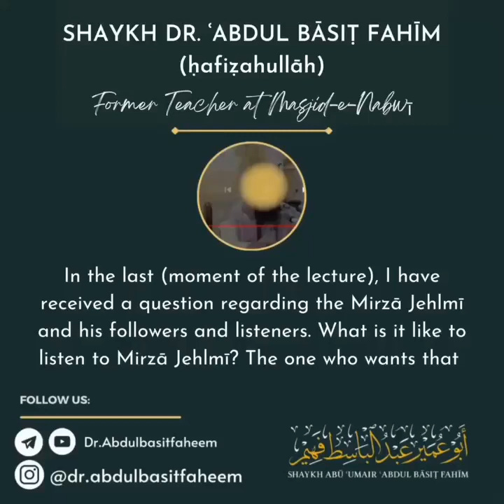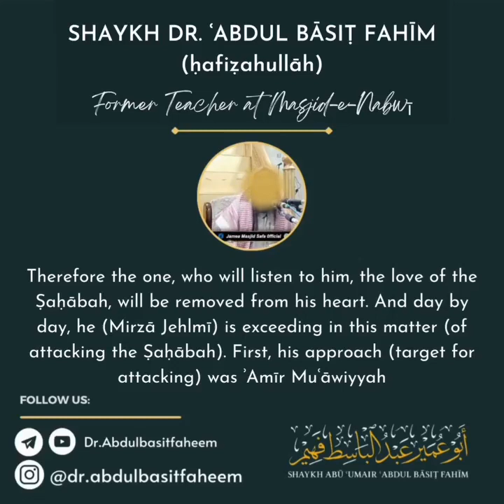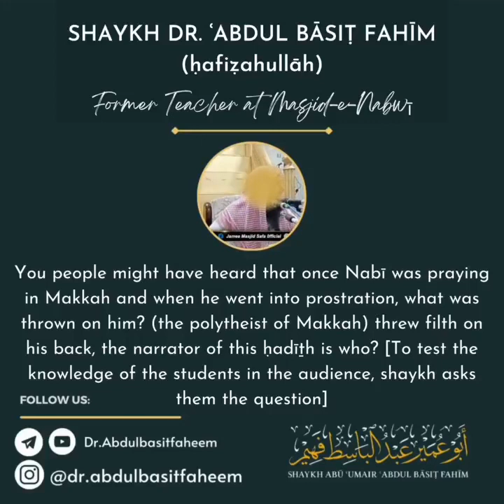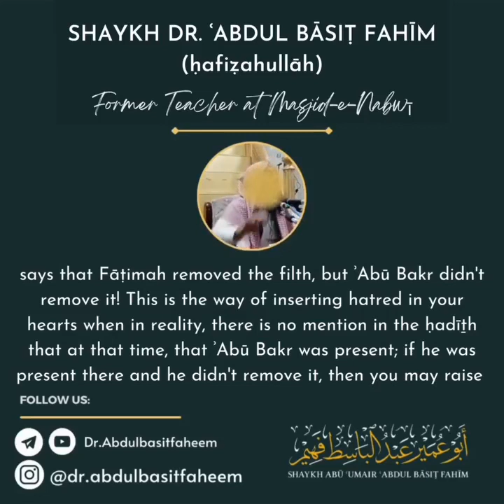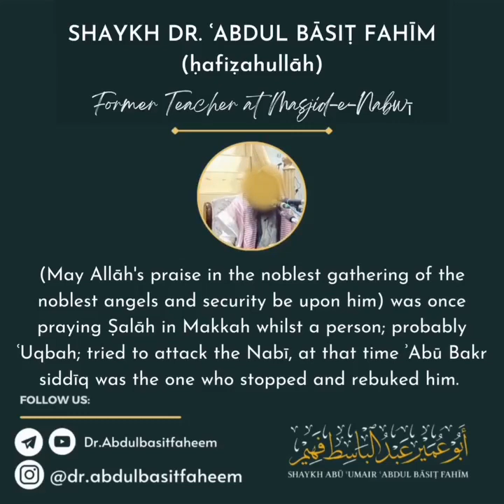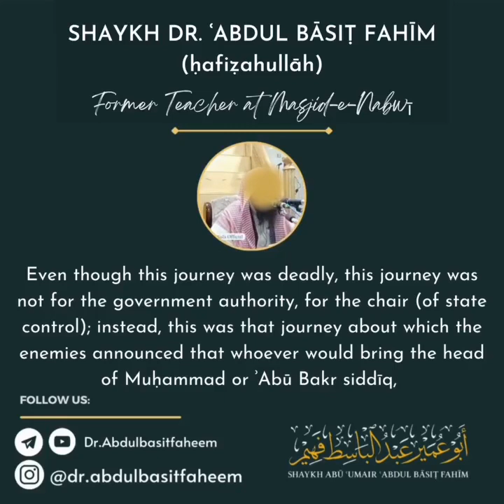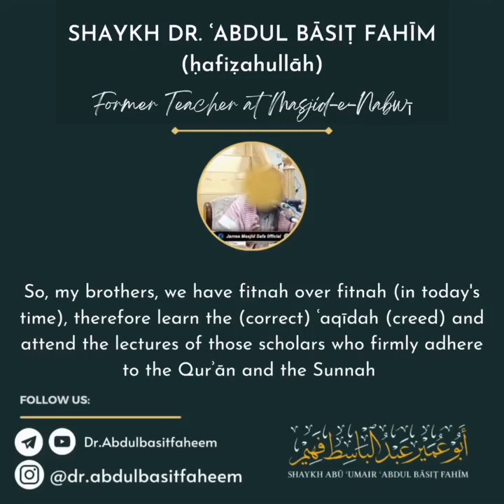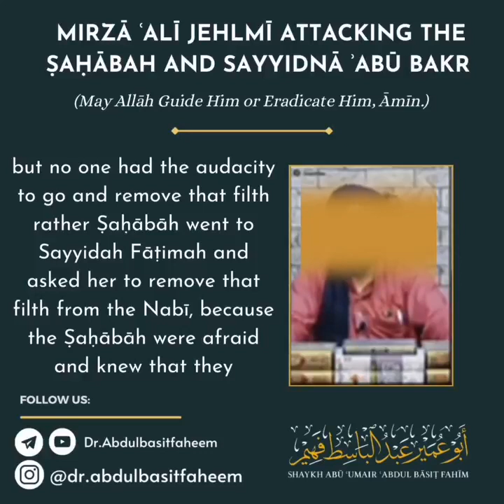Engineer Mirza ko Sunna Kaisa hai?| Can we Listen to Engineer Muhammad Ali Mirza ?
Engineer Mirza ko Sunna Kaisa hai?
Can we listen Engineer Mirza?
Kia Hum Engineer Mirza ko Sun suktay hain?